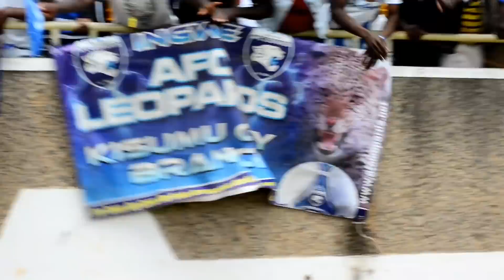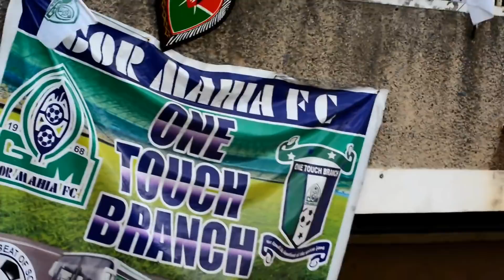Mashemeji Derby Moments | AFC Leopards 1-3 Gor Mahia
Gor Mahia chalked up three valuable points with a 3-1 victory over AFC Leopards in a one-sided Mashemeji derby to move just two points of securing a record-extending 18 league title.

Nicholas Kipkirui with a brace and Jacques Tuyisenge strike all but end the match as contest with 25 minutes still to play for.

Leopards got their consolation goal in the 87th minute.

I shot this video in Kasarani Stadium, Nairobi - Kenya.